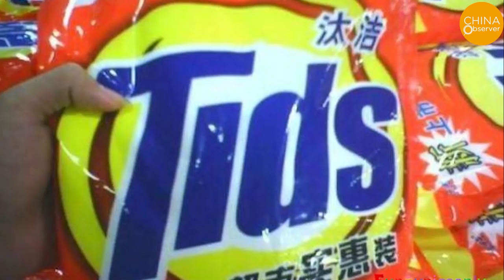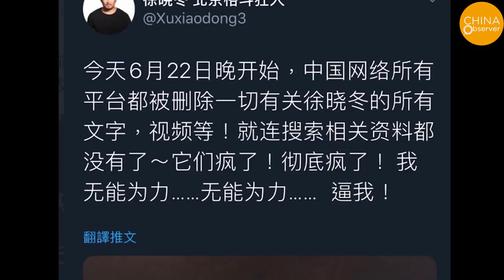Is Kung Fu Still Real? Exposing Fake Kung Fu In China | Martial Arts | Qi Gong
We thank the creator for letting us use some of the footage.

Many people have heard of Tai Chi, Shaolin, Wudang, or at least Bruce Lee, but in recent years, there have been many Mainland Chinese Kung Fu masters challenged in the ring and being easily knocked down. What happened to Kung Fu? Is it even real?

The "exposing of fake kung fu" first appeared in 2017, when MMA fighter Xu Xiaodong KO'd Tai Chi master Wei Lei in 20 seconds, exploding the Chinese Internet and bringing many such fake martial arts masters to the forefront.

Wei Lei claimed to be a Tai Chi master of the Yang Clan, and once demonstrated his martial arts skills on China Central Television's "Experience Real Kung Fu" program, claiming that he had internal powers and could hurt people through the air.

However, Xu Xiaodong has been banned by the Chinese authorities and taken to court because of his act. The authorities have imposed "spending restrictions" on him, restricting his rights to fly, travel and even depriving his children of private schooling.

The Chinese authorities have also made a rare high-profile report, claiming that "exposing of fake kung fu" has hurt Chinese kung fu culture.

Why is the Chinese government so sensitive to this? In fact, the Chinese Communist Party was the one who had almost completely destroyed Kung Fu. In the 1950s, it began a political campaign to eradicate traditional culture and encourage the Chinese people to embrace communism, and in 1954 the government issued the "Instruction on Strengthening the Work of People's Sports", which stressed that "people's sports is a new enterprise of the state, and the CCP members at all levels must give it due attention and strengthen their leadership.”

In 1966, Mao Zedong launched the Cultural Revolution and regarded traditional Chinese culture as a "feudal remnant", mobilizing the Red Guards to criticize scholars, social elites, and capitalists.

During the Cultural Revolution, many genuine kung fu masters were suppressed and traditional martial arts were put under state control, also to eliminate the potential for civil resistance.

But why has the CCP brought up Kung Fu again? In May 2014, the official website of the Beijing Fengtai District Wushu Sports Association stated, "In order to cooperate with the Sports Bureau's efforts to remove the influence of Falun Gong, the Chinese Kung Fu Association became the pilot organization to implement the Beijing New Qigong Pilot Program."

In addition, the Chinese Kung Fu Association has been promoting Chinese martial arts overseas, organizing many events and producing television programs to export the kung fu culture that has been distorted by the Chinese Communist Party.

Take The Shaolin Temple, which almost represents Chinese kung fu. It has been rapidly commercialized in 2014 and has been included in the national sports industry by the Chinese Communist Party.

 In July 2015, it was revealed that the abbot of Shaolin Temple Shi Yongxin, who pushed for the commercialization of the temple, was overcharging for incense (a single incense stick costs 6,000 yuan), appropriating temple property, receiving a luxury car from the local government, having an illegitimate child with a nun, and even keeping mistresses.

He was also a member of the Chinese Communist Party and a representative of the National People’s Congress. The Shaolin Temple has also abandoned its strict Buddhist precepts and the monks can leave and return to the temple at any time, more like employees. Of course, there are still monks in Shaolin who are pursuing the true meaning of kung fu, but it is not clear how long they can last under such circumstances.

To put it simply, it is very difficult to find real kung fu in China nowadays. What is real kung fu like? In Taiwan, Hong Kong, and Macau, there are many Kung fu masters who escaped from the Cultural Revolution. No matter what school they come from, they all say that the essence of kung fu is "morality", and that kung fu is a kind of practice that trains your body, will, and ultimately elevates your spiritual state.